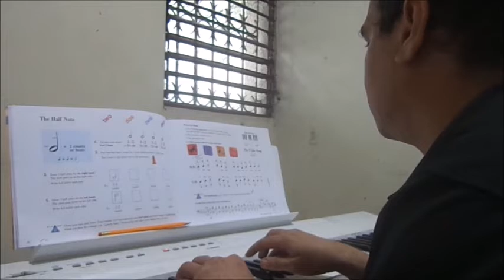Piano adventures - Primer level -The I like song - page 19